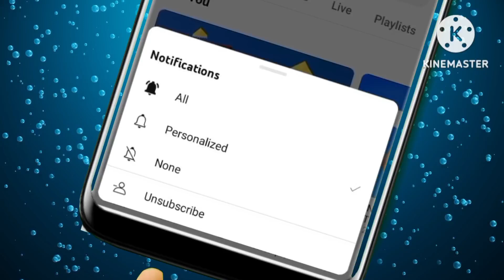FREE FIRE PLAY CS RANK MATCH PLAY DRAGON DINOSAUR GAMEPLAY ON RAJASEKHAR SADASIVAM RSTS GAME😘🥰🥳🤩😍🤯😀😁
FREE FIRE PLAY CS RANK MATCH PLAY DRAGON DINOSAUR GAMEPLAY ON RAJASEKHAR SADASIVAM RSTS GAME😘🥰🥳🤩😍🤯😀😁diy😘🥰diy kite paper😘🥰🥳paperkite kite😘🥰🤩,diy😘🥰‎@WELCOMETOMYDRAWINGDREAM😘🥰🥳😍diy paperkite‎@WELCOMETOMYDRAWINGDREAM @rajasekharsadasivam9884 craft kite paperkite craft😘🥰😘😍🤩😀🥰♥️❤️♥️❤️🌷🌸🌺💐🌹🐼🐼🐼🐼🐼🐼🐼🐼 HOW TO MAKE EASY AND SIMPLE AWESOME FLYING PAPER KITE. JUST TRYING THIS